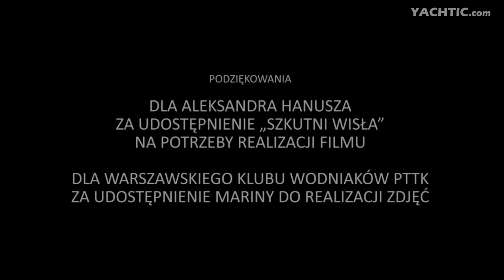Toczek & Ryszkovsky - Nie przychodź za wcześnie ( VIDEO )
SCENARIUSZ I REŻYSERIA: DOROTA FÓRMANOWSKA

OBSADA:

ARTUR JASIŃSKI
HENRYK DĄBROWSKI
DOROTA FÓRMANOWSKA

PRZEMEK JURKIEWICZ
POMOC W ZDJĘCIACH PODWODNYCH:
NICOLAS „BUCEO DIVING CENTRE FUERTEVENTURA”

MONTAŻ: DOROTA FÓRMANOWSKA

ŚWIATŁO: OPENMEDIA

KOLORYZACJA: BARTEK JAKUBIAK

KOREKCJA NAPISÓW: ANDRZEJ BŁASIKIEWICZ

KONSULTACJE MERYTORYCZNE: JACEK CHROSTEK

POMOC TECHNICZNA: GRZEGORZ DŁUGIŃSKI